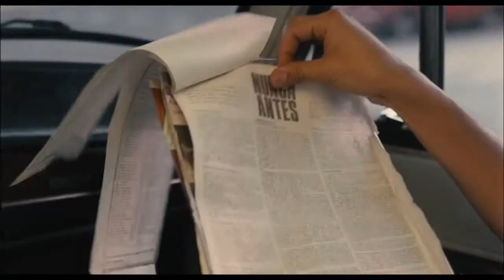La historia oficial Reestreno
Reestreno a 30 años de su estreno oficial y en el 40 aniversario del último golpe militar